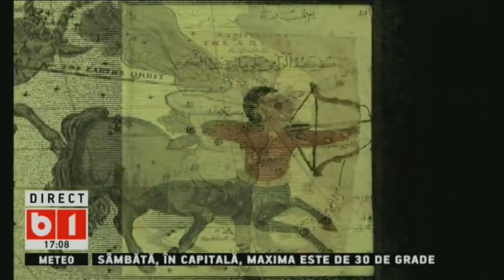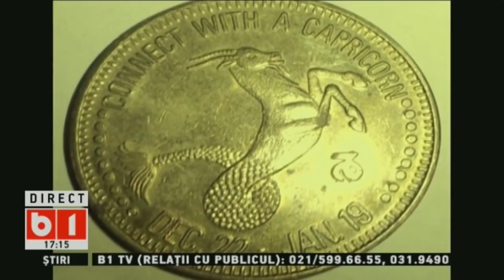HOROSCOP 360 DE GRADE CU ALINA BADIC. SAPT 7-14 SEPT 2019 CU VALERIU PANOIU P3/ 3